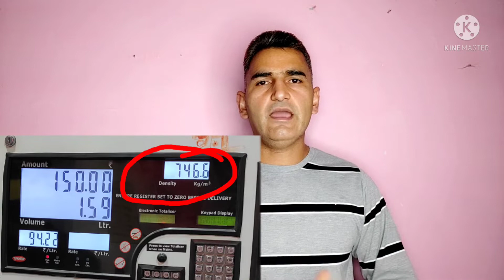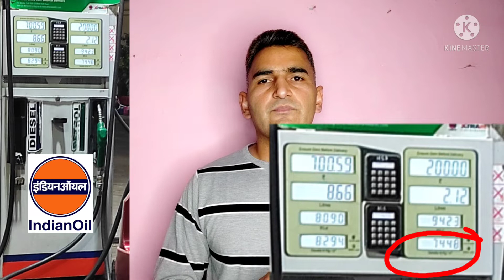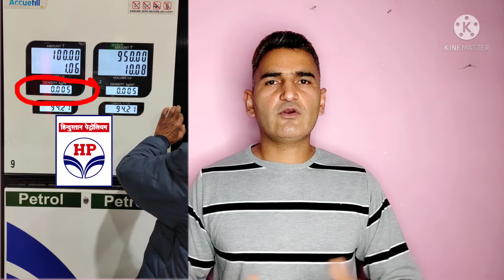पेट्रोल डीजल की डेंसिटी माइलेज को कैसे प्रभावित करती है/ how density affect mileage /Engineer Khopdi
You are with Engineer Khopdi so let's apply our khopdi to decode some technical terms. This is the world of technology, hacks and tricks. I will tell you all those complicated technical terms and theory in a very simple, easy , and practical way.  Here you will get unique tips regarding driving and automobile maintenance which are not written in any syllabus. No book / institute can teach you these priceless skill which you will learn here.

- is published in good faith and for general information purpose only. Engineer Khopdi does not make any warranties about the completeness, reliability and accuracy of this information. Any action you take upon the information you find on this website (Engineer Khopdi), is strictly at your own risk. Engineer Khopdi will not be liable for any losses and/or damages in connection with the use of our website.

પેટ્રોલ ડીઝલની ઘનતા/ શ્રેષ્ઠ પેટ્રોલ/ શ્રેષ્ઠ ડીઝલ
पेट्रोल डिजेल घनत्व/उत्तम पेट्रोल/उत्तम डिजेल
پیٹرول ڈیزل کثافت / بہترین پیٹرول / بہترین ڈیزل
ਪੈਟਰੋਲ ਡੀਜ਼ਲ ਘਣਤਾ / ਵਧੀਆ ਪੈਟਰੋਲ / ਵਧੀਆ ਡੀਜ਼ਲ
পেট্রোল ডিজেল ঘনত্ব/ সেরা পেট্রোল/ সেরা ডিজেল